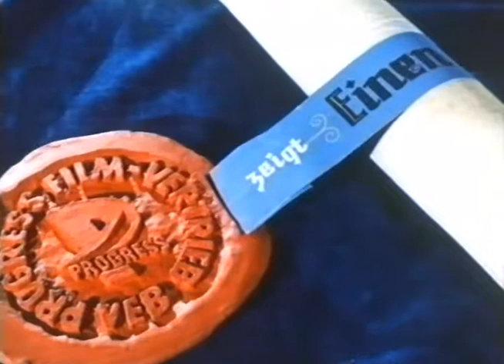СУПЕР-РАРИТЕТ !!! - Истинный брадобрей - Der rechte Barbier (1960, ГДР, притча; сатира, мультфильм)